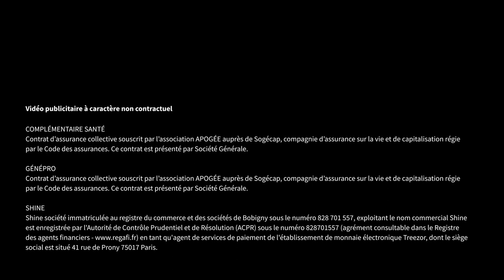Comment faire ses débuts en freelance ? | Le 5' des Experts - SG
Choisir son lieu de travail, ses horaires, ses missions, ça vous tente ? Dans sa vidéo, notre experte vous dit ce qu’il faut savoir pour lancer son activité.

CHAPITRAGE
00:00 Introduction
00:37 Quel statut juridique choisir pour démarrer simplement en solo ?
01:47 Quelle différence entre les statuts d’auto-entrepreneur et micro-entrepreneur ?
02:02 Un ami freelance m’a parlé de portage salarial. En quoi ça consiste ?
02:50 Est-ce utile d’ouvrir un compte bancaire si je suis freelance ?
03:20 Comment ouvrir un compte bancaire professionnel ?
03:43 Combien ça coûte d’ouvrir un compte pro ?
04:27 Est-ce qu’il faut prendre un assurance professionnelle ?
05:20 Que faire si un client ne paye pas ?
05:51 Conclusion